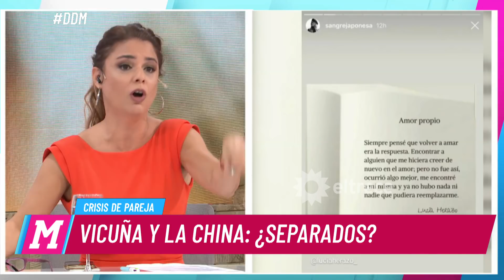El diario de Mariana - Programa 19/11/19 - La China y Benjamín Vicuña ¿Separados?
Programa emitido el martes 19 de noviembre de 2019 en eltrece.
INVITADO:
- Matías Resano, periodista de policiales.

TEMAS:
- Baleó a ex pareja en una panadería de Bunge, ella está grave y él prófugo.
- Patrullero a toda velocidad embistió a dos jóvenes, una chica de 19 años murió.
- Separación confirmada de la China y Vicuña.
- ¿Paula Chaves está embarazada?

MÓVIL:
- Desde Budge en la panadería con los testigos.
- Desde Villa Crespo con los amigos de la chica fallecida.